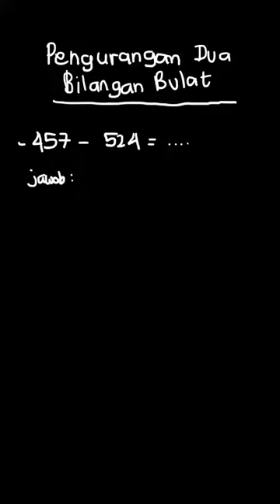20. Selesaikanlah pengurangan berikut : -4... | Pintar Matemati | Kelas 5 | 1 | Matematika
✅ Dalam video ini kita akan membahas: 20. Selesaikanlah pengurangan berikut : -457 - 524 = ...
Tema:
Kelas: 5
Mata Pelajaran: Matematika
Bab: 1
Buku: Pintar Matematika 5A SD Kelas V  Semester 1

👉 Buku yang telah tersedia:
{PLAYLIST_LINK}
Di mana kamu dapat menemukan kami?